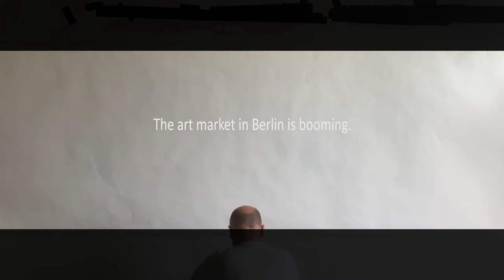Raimund Schucht /// Ateliervideo /// ´Die Abgehängten`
Der Mensch als komplexes Wesen steht im Mittelpunkt des Schaffens von Raimund Schucht. Meist schreiben seine Werke die menschlichen Widerstände mit sich Selbst im Kontext konditionierter Beziehungssysteme und gesellschaftlicher Einflüsse wider. Ausgehend von einer emphatischen Idee der Menschlichkeit, der Energie des körperlichen Ausdrucks und der Kraft des auratischem Selbst´s entstehen figürliche Arbeiten u.a. aus Gouache, Pigmenten, Pastel, Holzwerkstoffen und Öl. Als Medium dienen für ihn klassische zweidimensionale Flächen als auch spürt man seine räumliche Vorbildung in raumübergreifenden Arbeiten.

Raimund Schucht, geboren 1981 in Siegen, lebt und arbeitet in Berlin. Eine abgeschlossene Raumausstatter-Lehre, ein Studium zum Dipl.-Ing.-Architekt und aufbauend einen Master of Arts in Szenischer Raum / Bühnenbild sind einer seiner Wege. Er arbeitet heute auch als freiberuflicher Szenograf und Bühnenbildner.